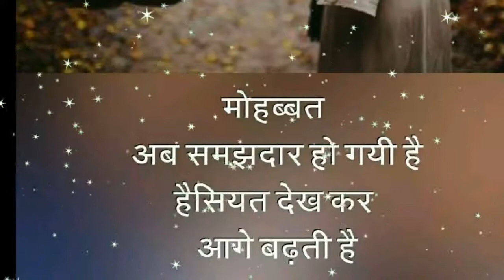Romantic Whatsapp status video special girl sad song(3)